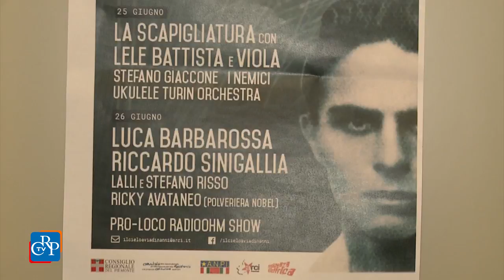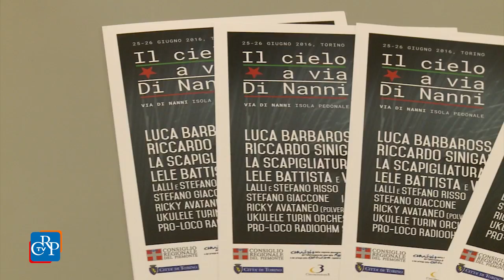Il cielo a via Di Nanni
È dedicata a Dante Di Nanni, partigiano morto all'età di 19 anni, la due giorni di musica, intitolata “Il cielo a via Di Nanni”, che si tiene sabato e domenica a Torino, nel cuore di Borgo San Paolo, storico quartiere operaio e uno dei baluardi della Resistenza cittadina. Il titolo della manifestazione, presentata a Palazzo Lascaris su iniziativa del Comitato Resistenza e Costituzione, è liberamente tratto dal brano “Via Margutta” di Luca Barbarossa, primo ospite d’eccezione dell’evento.

[intervista a: Nino Boeti, vicepresidente del Consiglio regionale del Piemonte, e Maria Grazia Sestero, Anpi Torino]